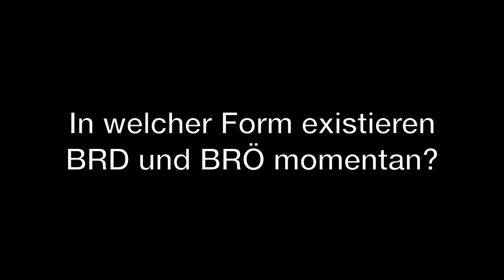In welcher Form existieren BRD und BRÖ momentan?